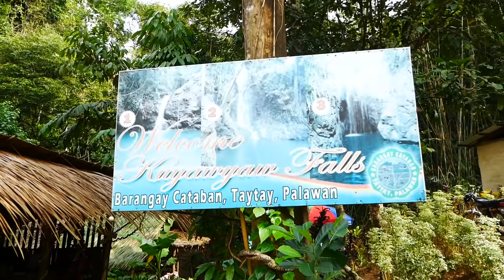Поездка на Водопады Kuyawyaw / Прыжки в Воду / Эль Нидо - остров Палаван - Филиппины #13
Отличная поездка на водопады Куяуяу (Kuyawyaw), что в 45 минутах на мотоцикле от Эль Нидо o. Палаван на Филиппинах. Водопад состоит из 3-х уровней. Первый находится в 10 минутах, второй в других 10 минутах прогулки в горку по джунглям. Самый красивый третий уровень находится еще в 10 минутах вверх по горе. Входной билет на водопад 150 + 50 песо за чел. Если вы хотите дойти до третьего водопада, придется заплатить еще 200 песо за гида, который проводит вас к нему. На самом верхнем водопаде вы будете вознаграждены отсутствием людей и потрясающей атмосферой среди природы! Искупайтесь с нами в каждом водопаде!

🌟 Видео было полезно, интересно, мотивировало и развлекло тебя? Поблагодари автора